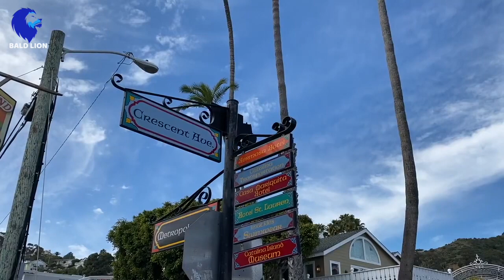CATALINA ISLAND CALIFORNIAS ONLY INHABITED ISLAND | coast of california Boat ride from Newport Beach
This video is about  Santa Catalina Island. The only inhabited island in California. YOU CAN GET TO THE ISLAND BY BOAT FROM, DAINA POIN, LONG BEACH AND NEWPORT BEACH. The boat ride take around one hour and 15 minutes. A lot of nice beaches, good food, and so money hotels if you want to stay in the island. using the golf cart is the best way to explore the island. you can do a lot here, like zip lining, hiking, snorkeling, fishing and just relaxing.

note:- all information on this video are based my experience after visiting the Island.